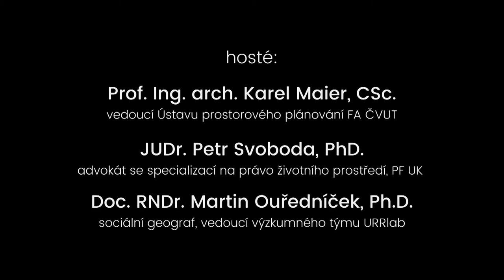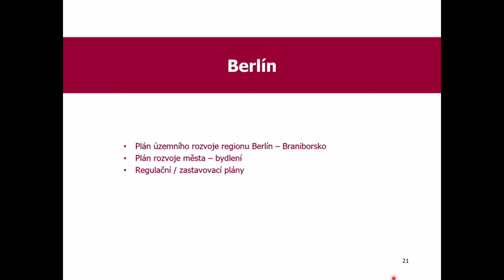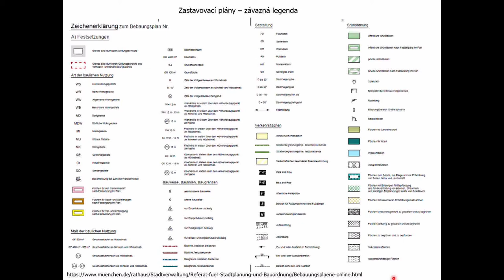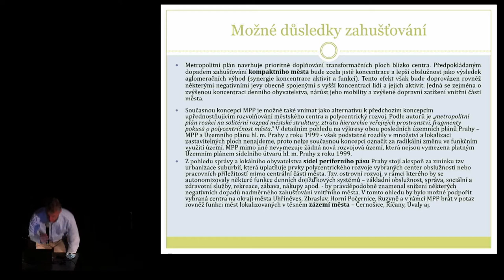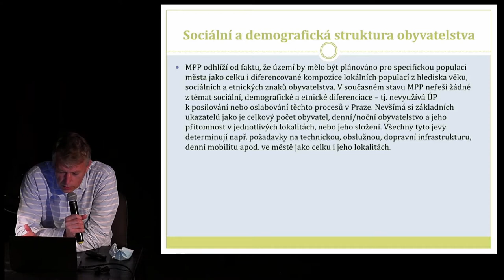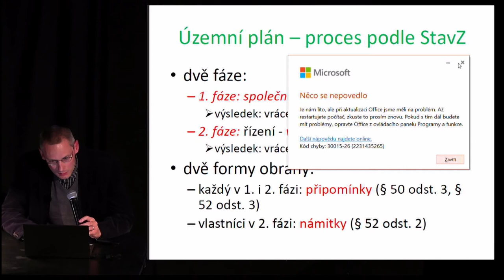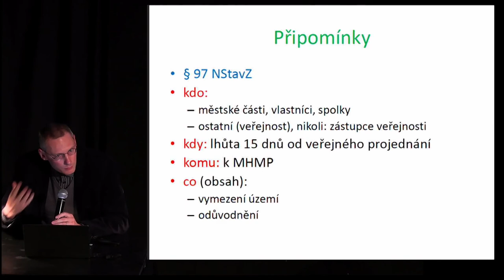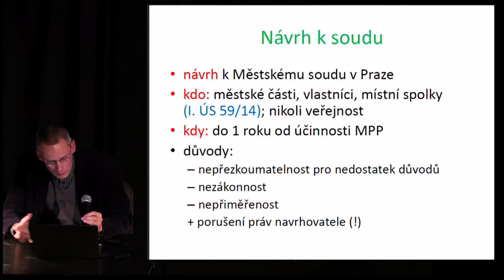Metropolitní plán: Jaká Praha bude?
Pokračování diskusního cyklu Středy udržitelné Prahy tentokrát na téma Metropolitní plán
Pozvání přijali:
*prof. Ing. arch. KAREL MAIER, CSc., vedoucí Ústavu prostorového plánování FA ČVUT*
*JUDr. PETR SVOBODA, Ph.D., advokát se specializací na právo životního prostředí, Právnická fakulta UK*
*Doc. RNDr. MARTIN OUŘEDNÍČEK, Ph.D., sociální geograf, vedoucí výzkumného týmu Urbánní a regionální laboratoř URRlab
Večerem provázela Táňa Zabloudilová